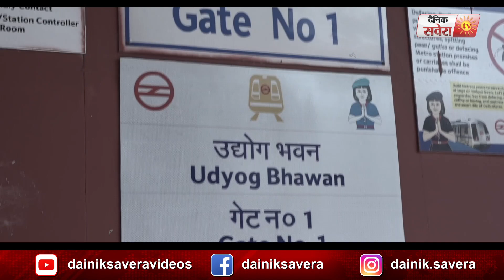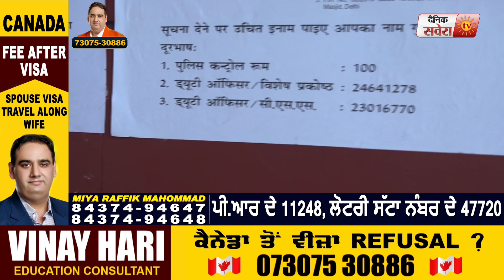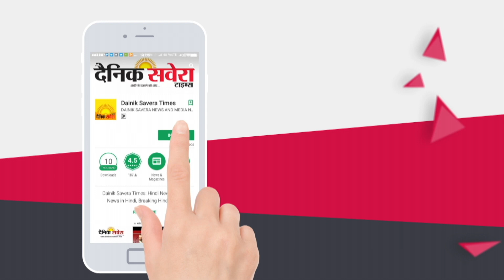Exclusive: Delhi में High Alert, Police ने Terrorists के लगाए Poster